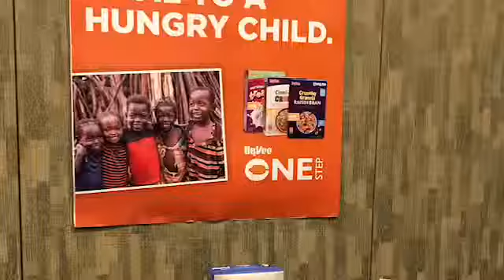Smiles Beyond The Aisles: The Hunger Fight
Hy-Vee partnered with Meals from the Heartland to host “The Hunger Fight”. Over 8,208 meals were packaged during the event.